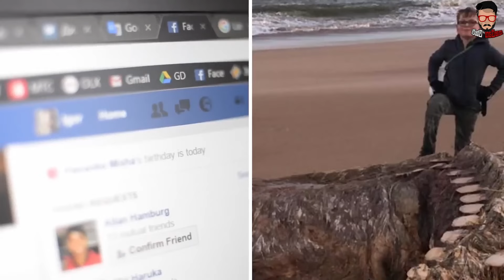කවුරුත් මුලින්ම මේ වෙරලට ආපු දේ ගනන් ගත්තෙ නෑ.. හැබැයි ළගට ගිහින් පටිගත කරනකොට හැමෝම කම්පනය වුනා!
අපේ මේ ලෝකයේ තියෙන අභිරහස්ම තැන තමා සාගරය කියලා කියන්නේ සමහර වෙලාවට සාගරයේ ඉඳලා වෙරළවල් වලට හිතා ගන්න බැරි විදිහේ අභිරහස් ජීවින් ගොඩගහන එක එහෙමත් සිදුවෙනවා කියලා දැනටම ඔබ දන්නවා ඇති අද මේ වීඩියෝ එකෙන් අපි අන්න එහෙම මුහුදු වෙරළවල් වලට ගොඩගහපු හිතාගන්න බැරි තරම් අභිරහස් ජීවීන් රාශියක් ගැන කතා කරමු

It Looked Like a Giant Squid Until Someone Got Close To It...